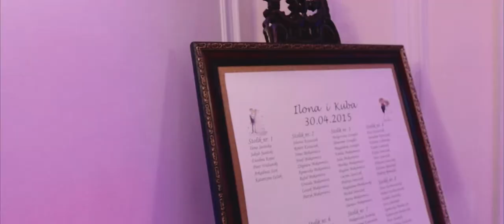Ilona & Jakub | Warszawa | Pałacyk Otrębusy | Lada Moment Studio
Miejscem ceremonii był kościół św. Anny na Krakowskim Przedmieściu w Warszawie. Pan młody , Kuba pierwszy raz ujrzał Ilonę w kreacji ślubnej dopiero w kościele. Mimo stresu wszystko przebiegło po myśli pary młodej, która wraz z gośćmi udała się do Pałacyku w Otrębusach na swoje przyjęcie weselne.